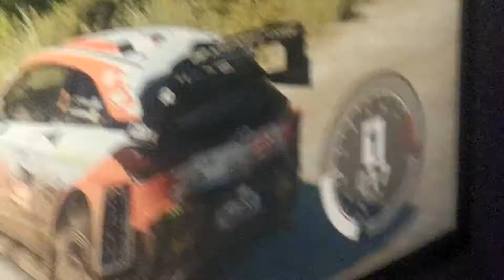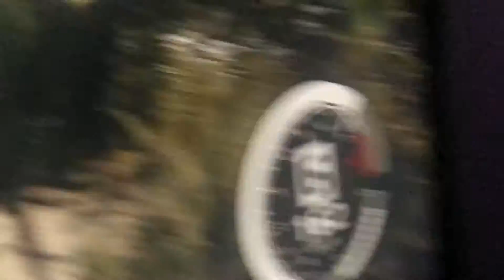Drive in too much days!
Scorpion™